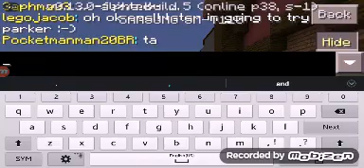Minecraft PE - Hunger Games Ep46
I hope you guys enjoy the Hunger games minigame the best server ever :)

And plz send me a comment for me :)

ID: sg.lbsg.net

Port: 19132